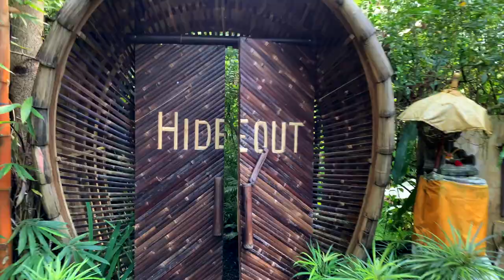BALI'S MOST UNIQUE VILLA'S EPISODE #1✨THE NEWEST VILLA AT HIDEOUT BALI...COCOON! 😁❤️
We had such an amazing time in this beautiful place in the jungle of Bali. This should be on your list of go to places when you visit Bali.